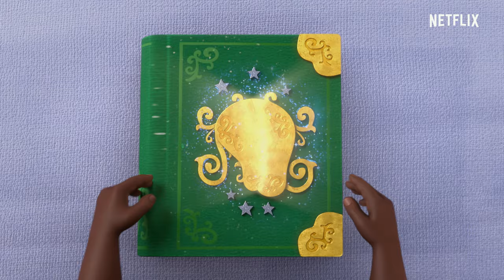Dee Unlocks the Magical World of Oz! 🔑🌈 Dee & Friends in Oz | Netflix Jr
When Dee finds a magical key, she unlocks a door to a brand new world full of magic! Join Dee on her adventures in Oz! ✨ Dee & Friends in Oz is now streaming on Netflix.